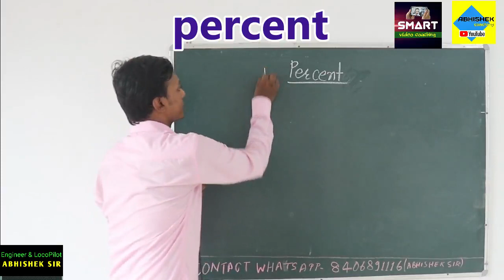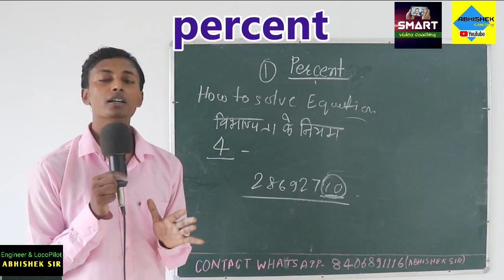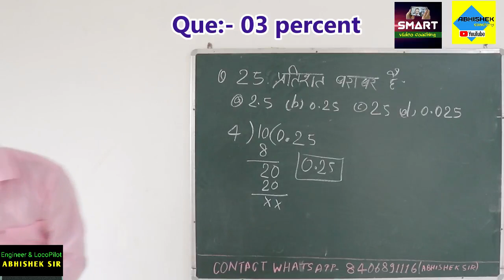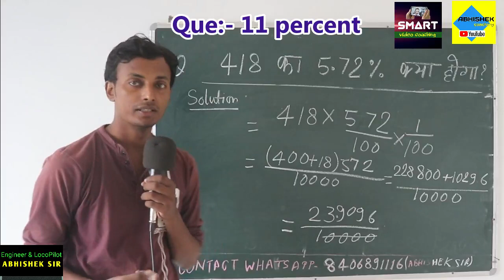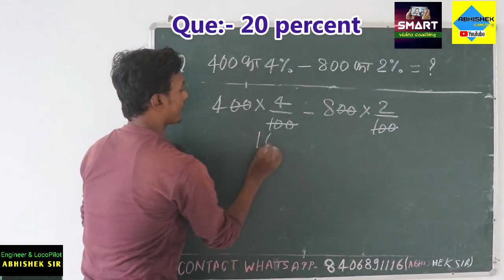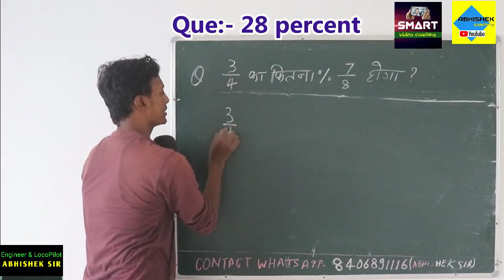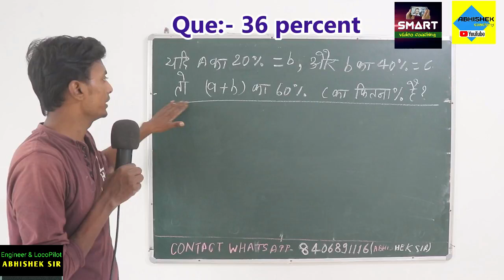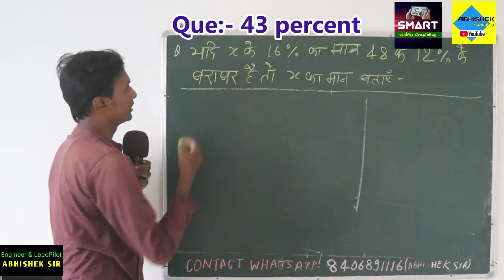percent प्रतिशत part 1/2 smart video coaching by abhishek sir maths class for competitive exams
learn percentage maths step by step easy process . hello students i m abhishek and i m going to learn you how to start maths zero level so lets teach the first lesson of maths percentage learn percent easy process enjoy it
DESCRIPTION
अभिषेक कोचिंग youtube channel में आपका स्वागत है master notes और smart video coaching के लिए हमारे website को देखे और खरीदे या फिर हमसे बात करने के लिए हमे whatsapp कीजिये कॉल भी कर सकते है

percentage,
percentage in hindi,
percentage problems,
percentage kaise nikale,
percentage math,
percentage tricks,

percentage aptitude,

a percentage bar in excel cell,
a percentage increase,
a percentage of a number in excel,
a percentage lease,

percentage by dear sir,

percentage basic,

percentage in b.com,
b.com percentage calculator,
percentage b right vision,
percentage calculation,
percentage concept,
percentage composition,
percentage cat,
percentage class 8,
percentage caf,

percentage cgl,
percentage class in hindi,
percentage calculation in tamil,

percentage di,
percentage decrease,
percentage differential relay,
percentage discount,
percentage data interpretation,
percentage dear sir hindi,
percentage dsssb,
percentage doesn't matter,
percentage definition,
d&d percentage dice,
percentage by daniel d'souza,
percentage error,
percentage e1,

percentage english,
percentage error in hindi,
percentage easy,
percentage excel,
percentage error physics class 11 in hindi,
percentage error physics in hindi,
e rintoul percentage yield,
e 1 percentage,
porcentagem e percentagem,
percentage for sbi po,
percentage feel free to learn lesson 1,
percentage fraction,
percentage ffl,
percentage gre,
percentage gujarati,
percentage game,